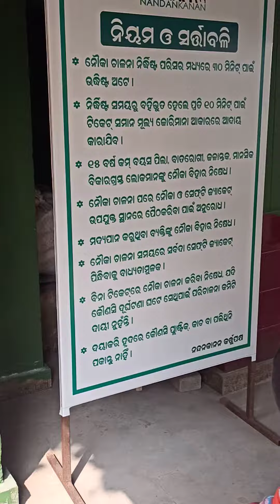Nandankanan Bhubaneswar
Odisha